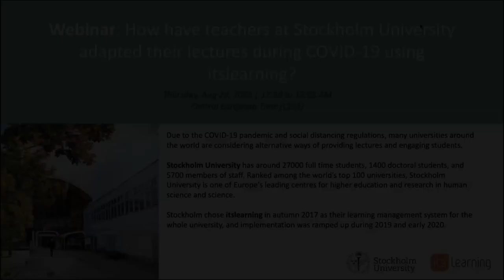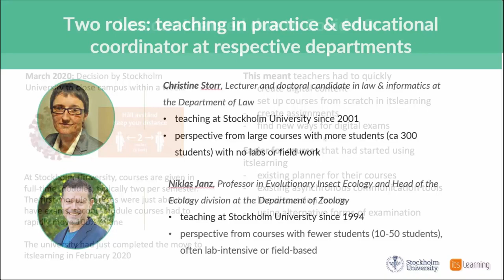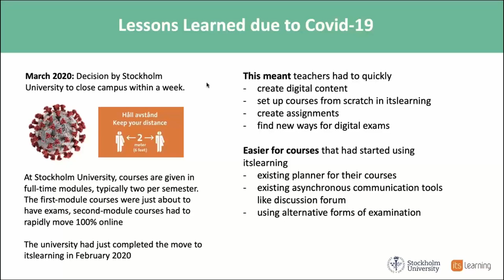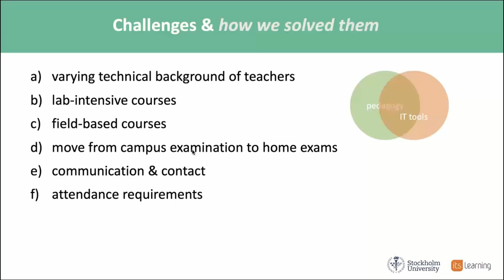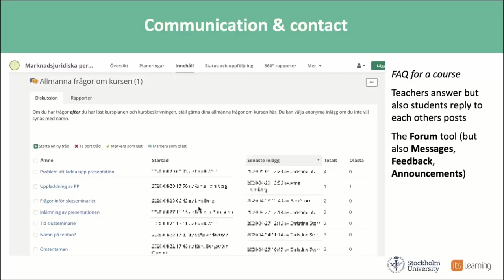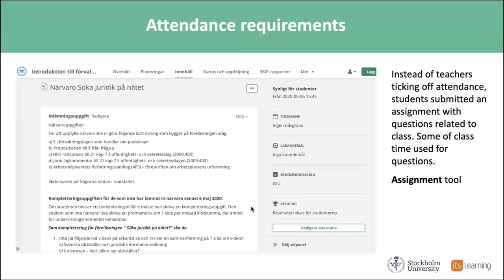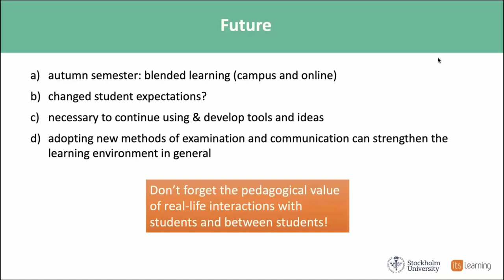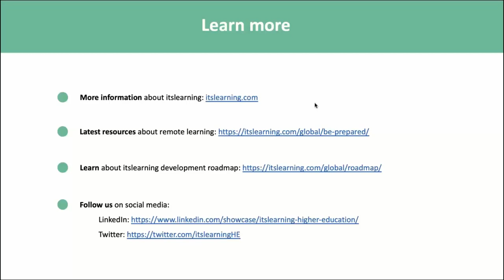How have teachers at Stockholm University adapted their lectures during COVID-19 using itslearning?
Due to the COVID-19 pandemic and social distancing regulations, many universities around the world are considering alternative ways of providing lectures and engaging students.

Christine Storr, Lecturer and doctoral candidate in law & informatics at the Department of Law, and Niklas Janz, Professor in Evolutionary Insect Ecology and Head of the Ecology division at the Department of Zoology, will present the challenges and lessons learned from a rapid transition to 100% online learning at Stockholm University. Join us to learn what has worked best for two different departments at Stockholm University using itslearning and what are some of the approaches moving forward.

In this session, you will learn about:

- The challenges that most teachers have faced during the COVID-19 contingency to continue teaching and learning
- The results and solutions obtained by using the itslearning LMS platform at Stockholm University
- The best practices and lessons learned that define new ways of teaching

Not yet a user of itslearning? Request a free demo